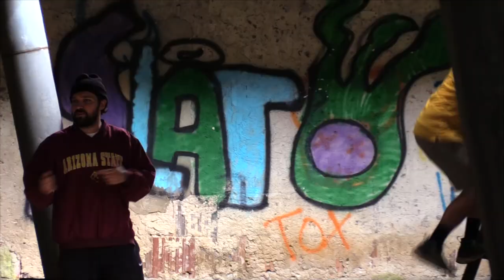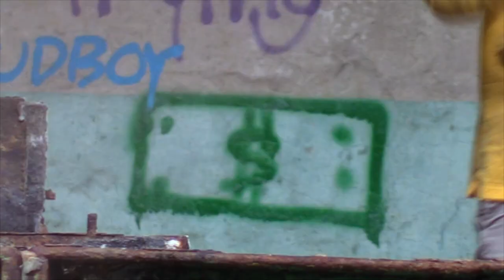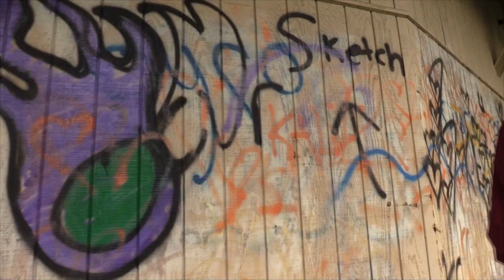CHUCK N LOCK - BAT SIGNAL(NEED MINE NOW) *OFFICIAL VIDEO* SEE XL 3/3/23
The video for the second single, BAT SIGNAL, off the upcoming release SEE XL dropping 3/3/23. Shouts J-Es for the canvas and QORDEE for the good eyes. Both feet on the ground.